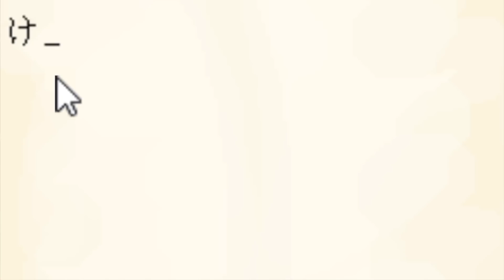【巨大な口に食べられる！👄】マイクラで恐怖の海賊船から脱出しようとした結果😱⁉️マグマや襲ってくる化け物から脱獄【まいくら minecraft】ぽっぴんず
神出鬼没の海賊船スリラーバークに囚われてしまったカッシー君とここちゃんとみーみ にゃみーの４人😱船が沈没するまでに３つのミッションをクリアしなければ脱出することができない⁉️正体不明の敵を倒し無事に脱出することができるのか⁉️

今日の動画だよ⏩【口から吸い込まれる⁉️】謎の海賊船スリラーバークに囚われてしまった😱制限時間は1時間⁉️無事に脱出することができるのか★【まいくら minecraft】

カッシー、バナオ、まぁちゃん、ここちゃん、みーみ、にゃみーでゲームチームを結成したよ🌈
楽しくゲーム実況していくからよろしくね⭐️